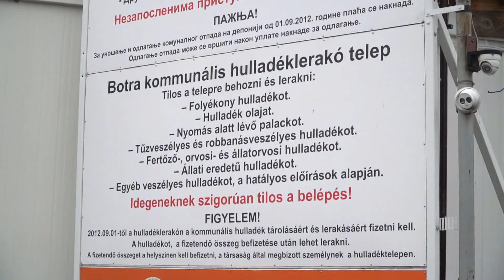2020.11.17. Óbecsén már most válogatják és préselik a szemetet